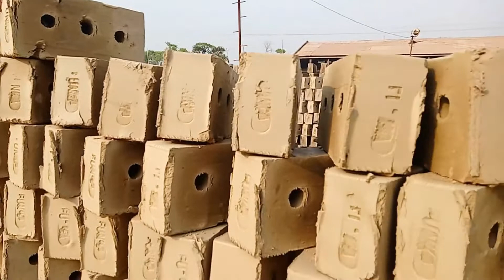Funka TVC Behind The Scenes ।। ফুনকা ব্রিকস্ ।। ফুনকা ইট ।। অটো ব্রিকস্ ।। ব্রিকস্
ফুনকা ইন্ডাষ্ট্রিজ লিঃ
কুমিল্লার অটো ব্রিকস
ধনপুর, কুমিল্লা